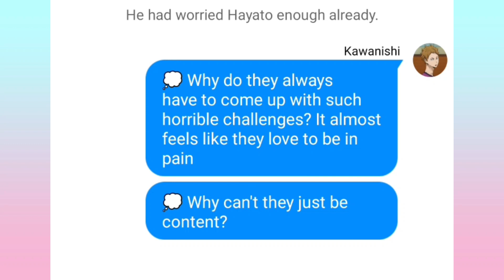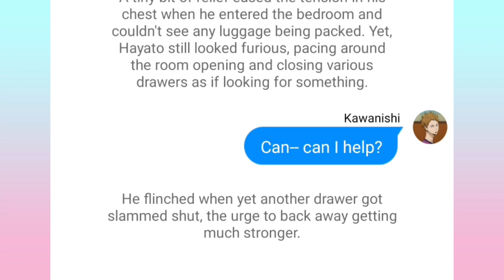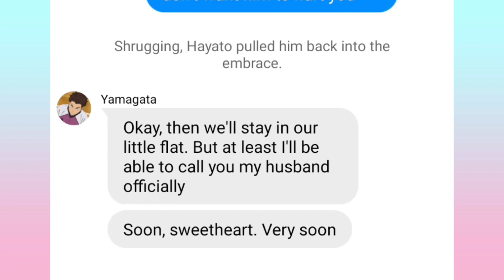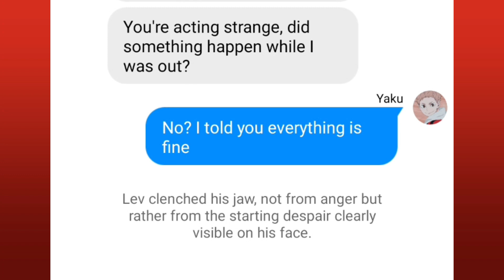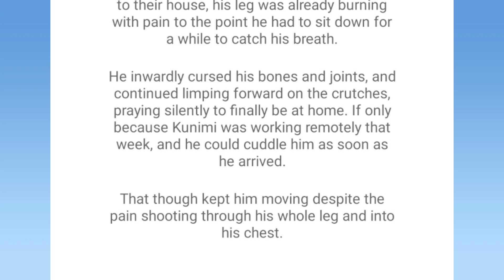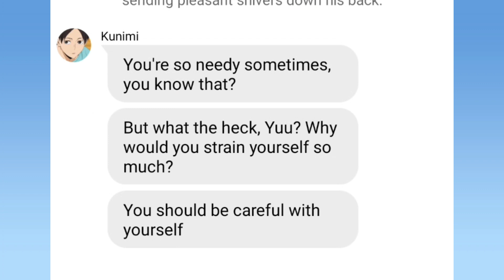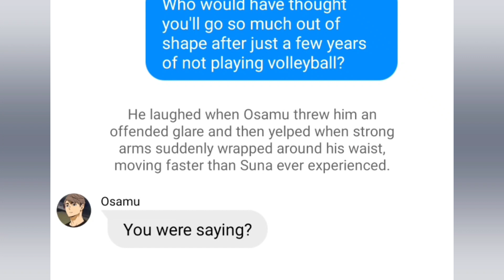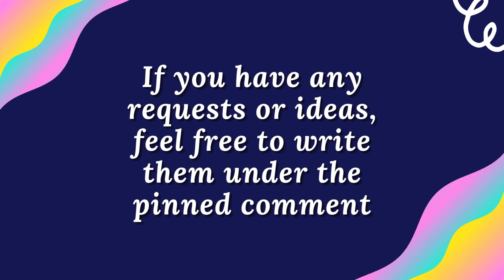Flinching Challenge | part 2/3 | KawaGata, YakuLev, KinKuni, OsaSuna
Haikyuu texts, non-toxic ships.